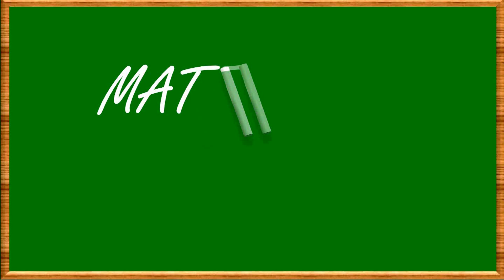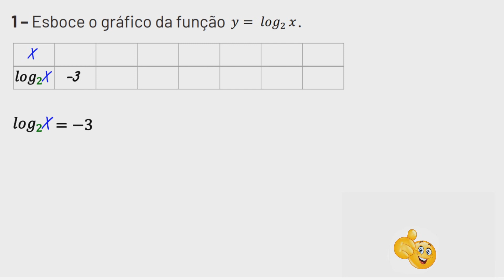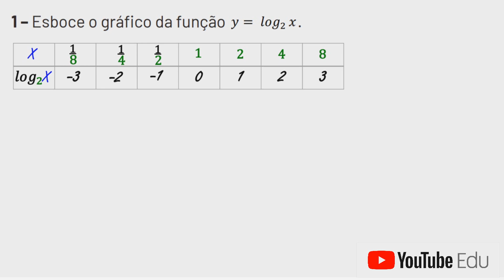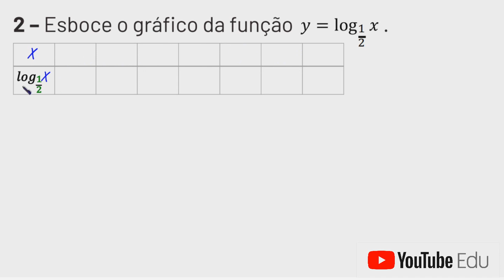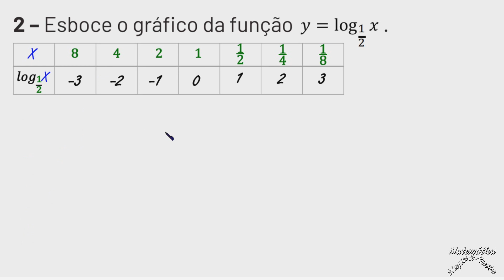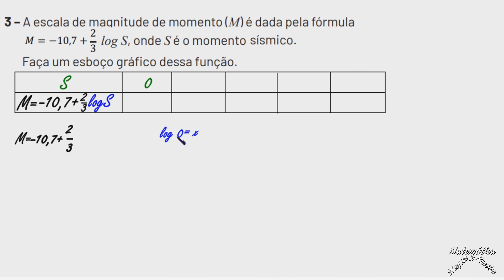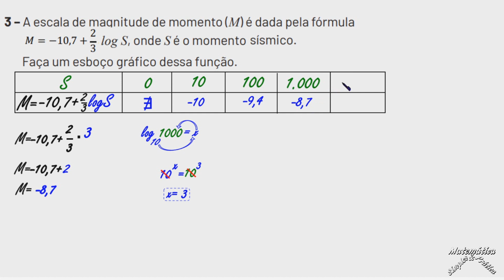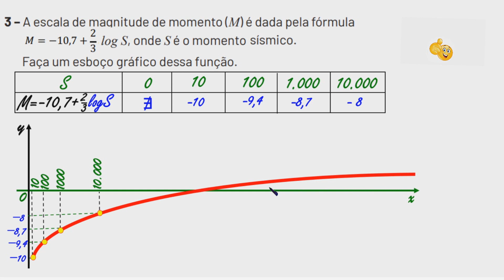PET VOLUME 3, SEMANA 5, 1º Ano do Ensino Médio(FUNÇÃO LOGARÍTMICA)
Nessa vídeo aula eu trago, especialmente para você do 1º ano do Ensino Médio, a resolução detalhada e cuidadosamente explicada das  atividades de Matemática da Semana 05, do PET volume 3 de 2021, cujo tema é FUNÇÃO LOGARÍTMICA.
1 – Esboce o gráfico da função 𝑦 = logaritmo de x na base 2
2 – Esboce o gráfico da função 𝑦 = logaritmo de x na base um meio
3 – A escala de magnitude de momento (M) é dada pela fórmula 𝑀𝑀 = −10,7 +
2
3
log de x na base 10 , onde S é o momento
sísmico. Faça um esboço gráfico dessa função.